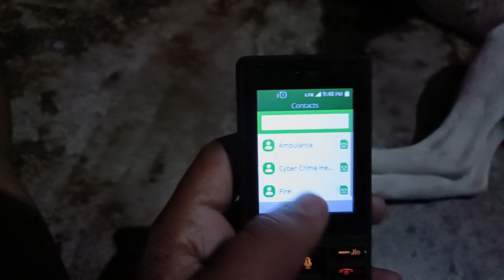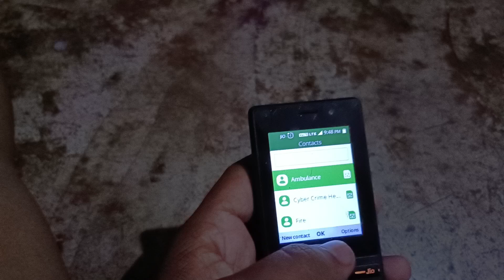Jio Phone mein Contact Number nahin a raha hai | Jio Phone me Contact Number nahin a raha hai